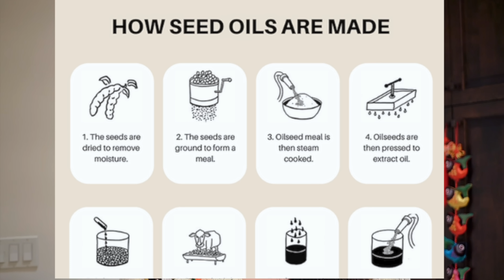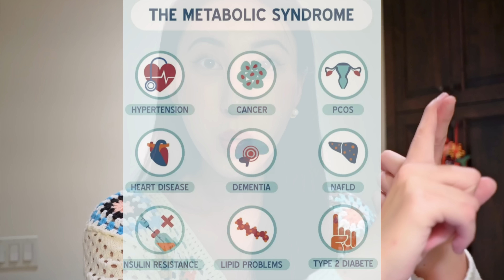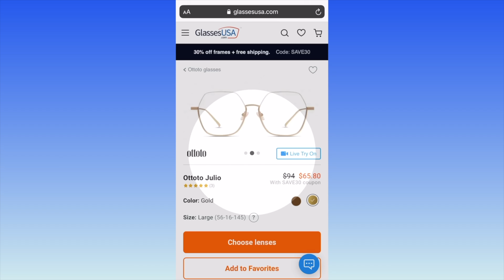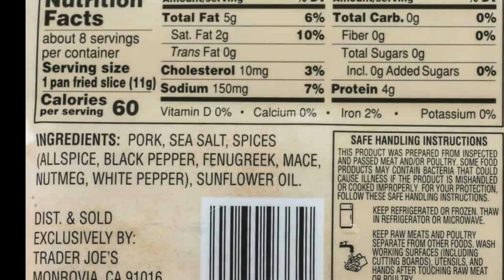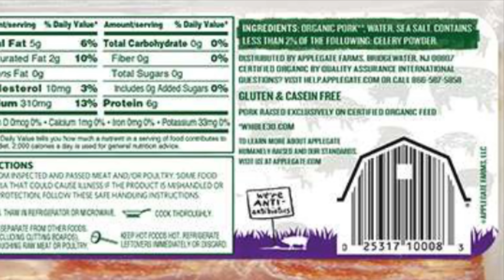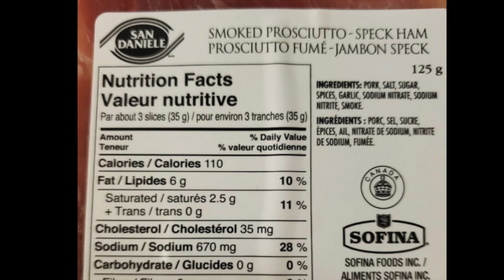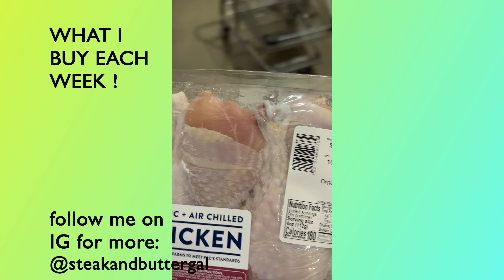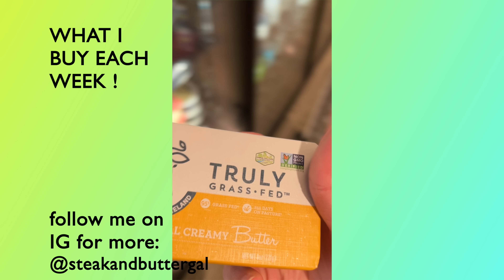Top 5 Most HARMFUL Foods People Keep Eating | Carnivore Diet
Studies:
Harvard Carnivore study, 2000+ people

SAFE NON-TOXIC SWAPS:
Applegate sugar free bacon
Teton sugar free sausage
Clean Prosciutto
Clean Smoked Ham
No sugar salami
No sugar beef stix

0:00 Welcome
1:00 The 4 Deadly foods
9:33 Carnivore “safe” foods that ARE NOT safe
13:30 What I recommend you eat instead
❤︎ FAVORITES & RECOMMENDATIONS ❤︎